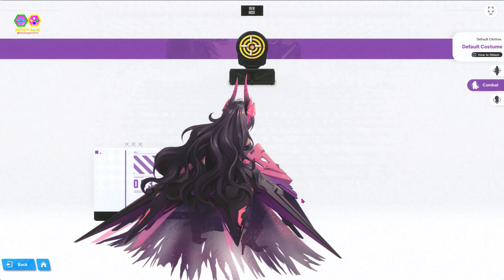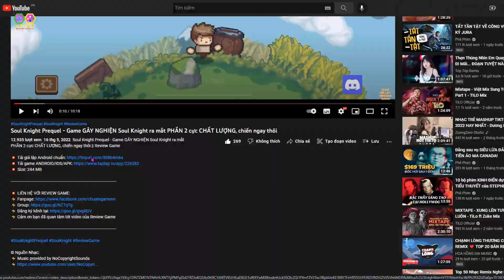GODDESS OF VICTORY: NIKKE - Review Harran SSR Sniper Chiêu Burst AOE Damage Mạnh Nhất Game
GODDESS OF VICTORY: NIKKE - Review Harran SSR Sniper Chiêu Burst AOE Damage Mạnh Nhất Game || Review Game

Cấu hình yêu cầu:
Android: Hệ điều hành 7.0 trở lên, ít nhất 3GB RAM
iOS: iOS 11.0 trở lên, iPhone 7P trở lên, ít nhất 4GB RAM 64-bit

Project: NIKKE is a mobile third-person-shooter created in Unity and using Live2D 3.3 tech, focusing on simple controls (shooting is done automatically) and beautiful visuals.

It features a vertical view that allows you to play by holding your cellphone upright and charming art by another of Destiny Child’s illustrators, Kim Hyung-seop.

The player can take cover from enemy fire, and will automatically attack when aiming in order to create a simpler control scheme on mobile platforms. In addition to that, various characters will have different skills.

The story features a distant future in which humanity has been driven underground by metallic aliens. The development of battle androids marks the beginning of humanity’s comeback.

This game is coming in 2020 and will also target the global market.